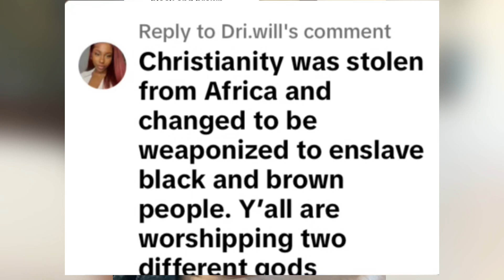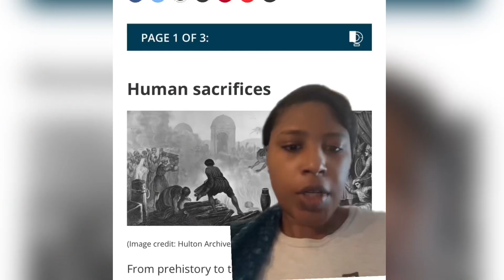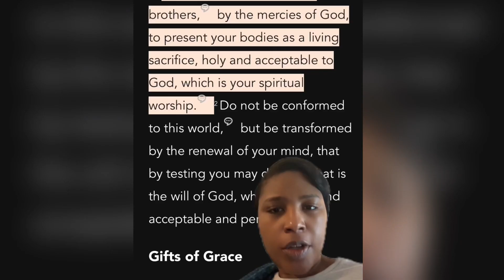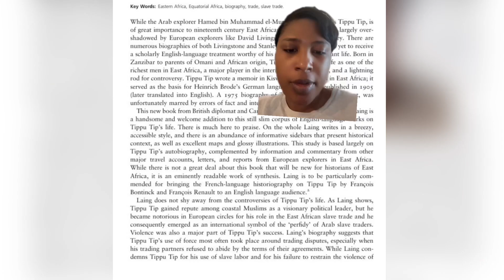Are Orishas REALLY Better than Jesus? [TikTok Response]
GHBDVDHN94028243